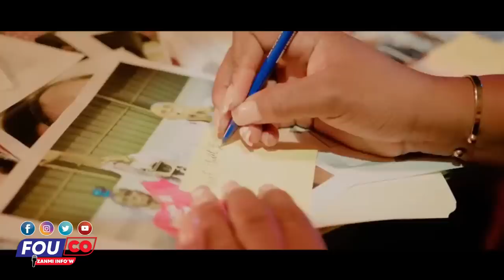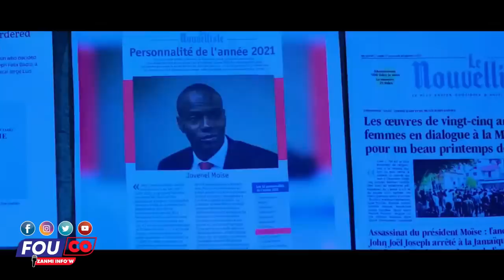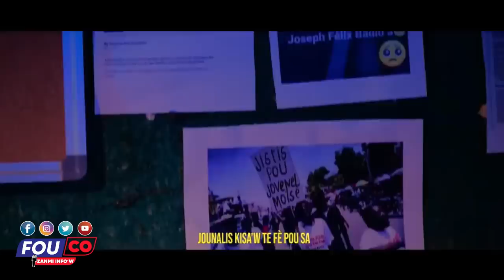Devan Pòt Tounen Dèyè Kay, Mezanmi Ou Kwè Sa Ta Rive Fèt Vre Jezi / Fouco